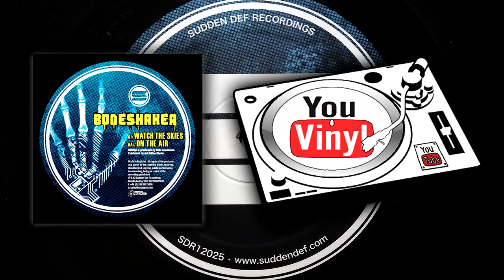Boneshaker ‎- Watch The Skies / On The Air [SDR12025]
Vinilo a la venta por 5€